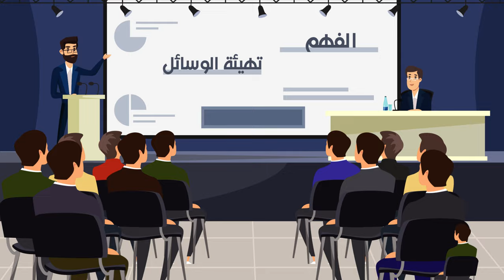كيف تعيش الأمم؟ (3) - المرجع الديني الراحل آية الله العظمى السيد محمد الحسيني الشيرازي رحمه الله